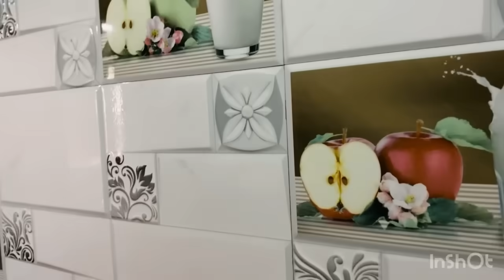मेरे सपनों का घर इसको पाने के लिए हम दोनों ने दिन रात एक किया 🏠